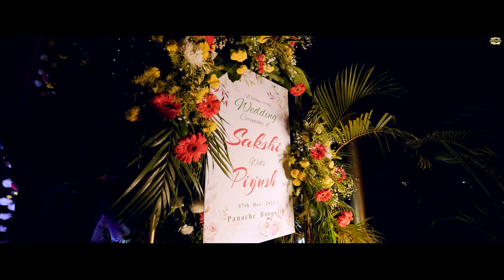Grand Cinematic Wedding|| Sakshi & Piyush|| Saguna More|| The Panache Banquet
We love you guys and we are so happy to be sharing this special video with you.

Credits:

Album : Bahar
Singer : Shamshad Begum
Lyricist : Rajendra Krishan
Music Director : S.D. Burman
Rearranged By: Vylom, Gagandeep Singh Dandiwal, Parth Gambhir, Harshit Mishra

Would love to read your comments below if you enjoyed listening to this song :)

Song Recorded & Mixed by : Aniket Kulkarni
Music Programmer : Dj Lolly & Aniket Kulkarni
Visuals : Karishma Jain